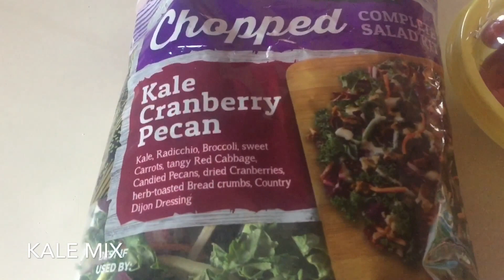Greek Kale Salad | My Favorite Summer Salad | Cook with Me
This is my favorite salad of the moment. I forgot to buy lemons one day, and just decided to try out the lemon hummus in the dressing to see if it would be similar...it's WAY better! I like to think it gives me more protein too! Hope you love it as much as I do. :)